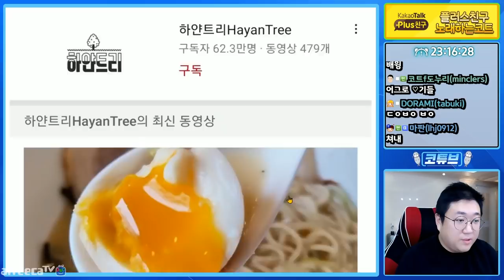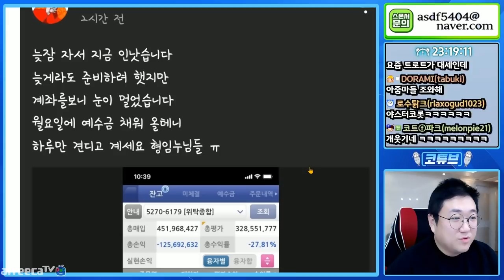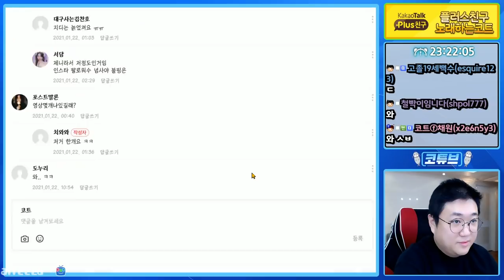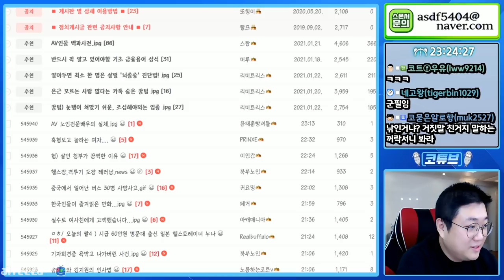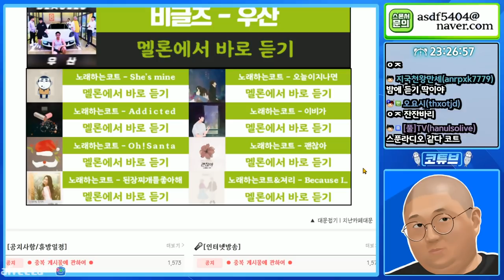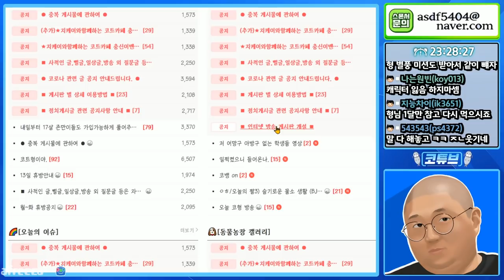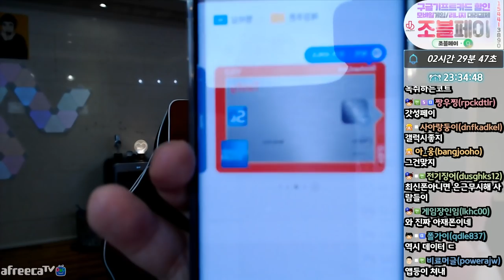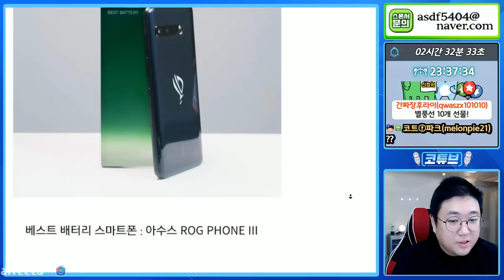음.. 많이보던 폰들이구만 (21.01.23-1)